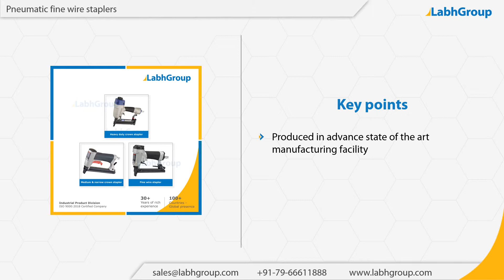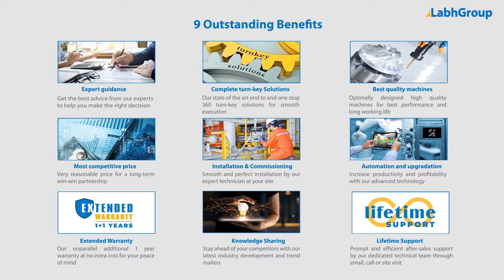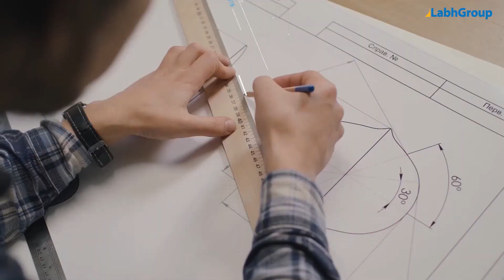Pneumatic fine wire staplers | Best quality pneumatic fine wire staplers exporter | Labh Group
Best quality Pneumatic fine wire staplers from Labh Group - A Global leader with 30+ years of experience and presence in 100+ countries worldwide and serving 10,000+ delighted customers throughout the world.

You are invited to buy Pneumatic fine wire staplers from Labh Group